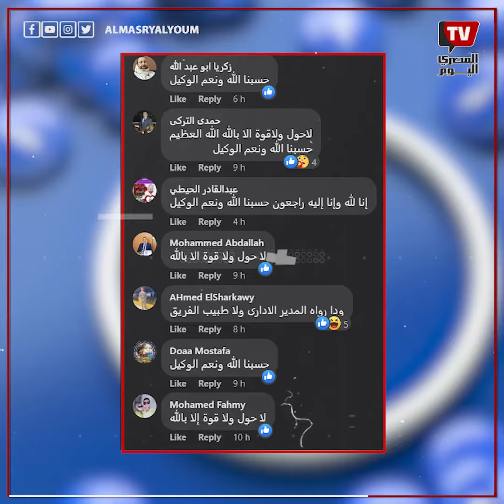سعد الهلالي: إفطار اللاعب في نهار رمضان جائز وفق تعليمات المدرب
مونتاج: عمرو فرج